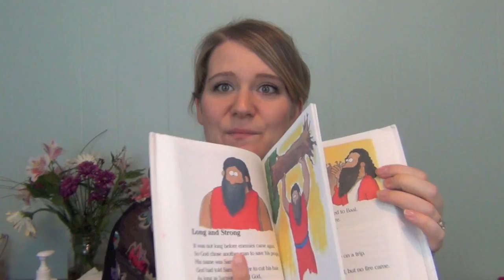February Favorites! | TheBubblelush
From Beauty to Baby Toys, here's our favorite things to beat the winter blues in February. More on the Blog